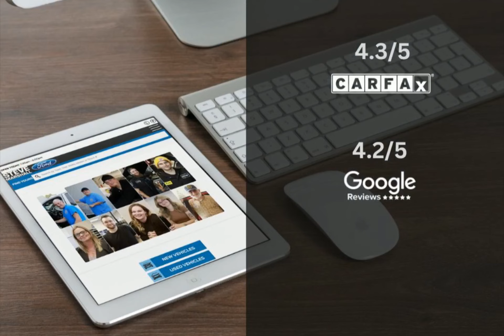2018 Ford F-150 225802